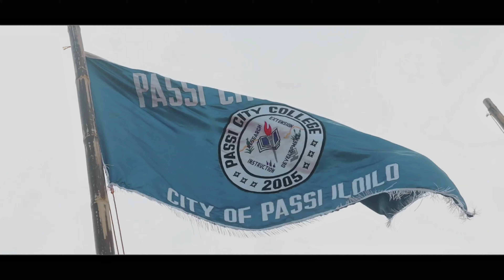PCC PALANGGA KO (Lyric Video)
Music Producer: Geriel Palmares
Mastering: DjRazer
Video shot by: Geriel Palmares
Edited by: Geriel Palmares